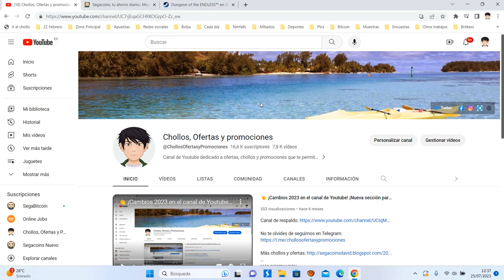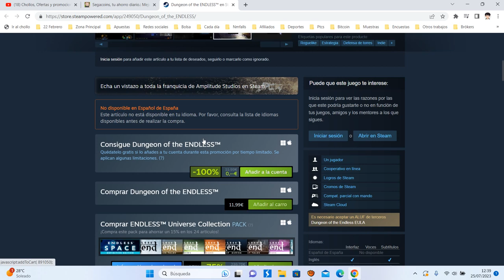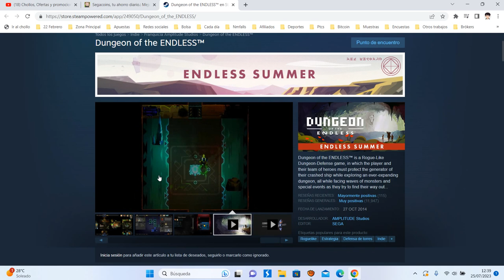🎁 [Juega GRATIS Dungeon of the ENDLESS™] Juegos Steam Julio 2023 | Opiniones 🎁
Dungeon of the ENDLESS™ es un juego Rogue-Like Dungeon-Defense, en el que el jugador y su equipo de héroes deben proteger el generador de su nave estrellada mientras exploran una mazmorra en constante expansión, todo mientras se enfrentan a oleadas de monstruos y eventos especiales mientras intentan encontrar la salida...